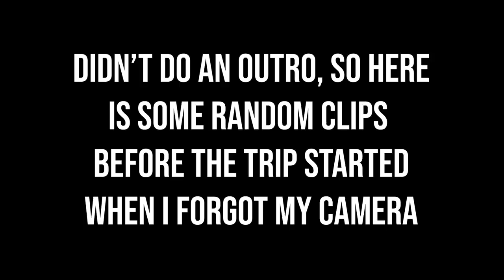EPIC Texas Sandhill Crane Hunting! (CATCH CLEAN COOK)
Another throwback from last year. Hope ya'll enjoy it! :)